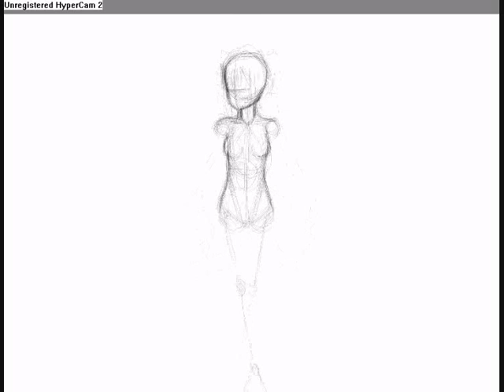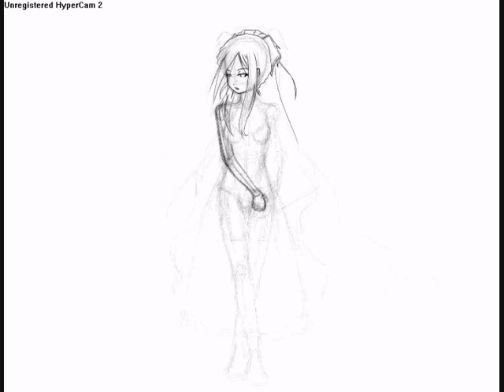Rysowanie 7 - World End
Pierwotnie zacząłem rysować to z nudów. Zwyczajnie chciałem coś porysować. Po chwili namysłu pomyślałem, że narysuję jakąś panienkę. Oto efekt.
Tytuł taki, ponieważ utwór pt. "Worldenddominator" (oraz kilka innych tego samego pochodzenia) poniekąd mnie zainspirował

At first i started to draw out of boredom. I simply wanted to draw something. After a while of thinking, i decided to draw some gal. That's the result.
Title is like that, because music titled "worldenddominator" and few others of the same orgin) somewhat inspired me.